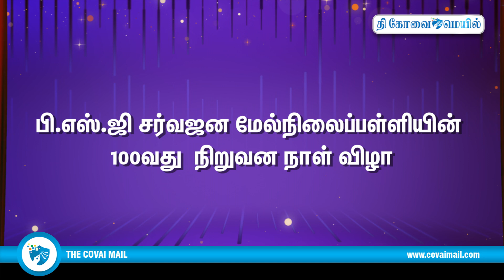பி.எஸ்.ஜி சர்வஜன மேல்நிலைப்பள்ளியின் 100வது நிறுவன நாள் விழா